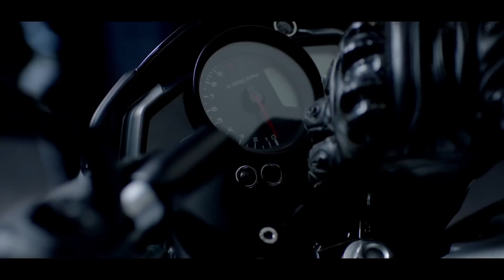Finally 2023 New Model Bajaj Pulsar NS 200 - Launch Date Confirm?😍New Changes😘New Feature😘New NS 200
Chin mount
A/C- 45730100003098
IFSC- BARB0MOWAXX